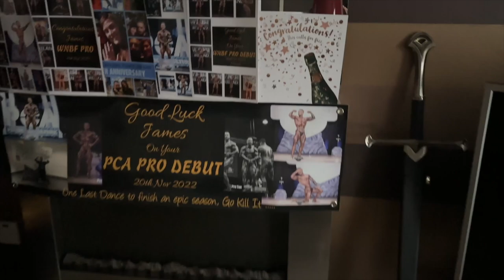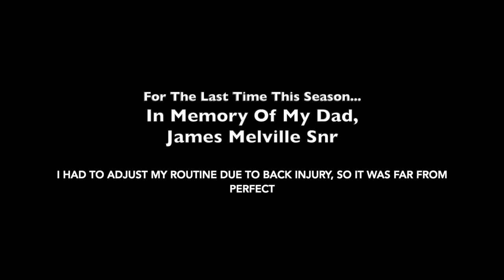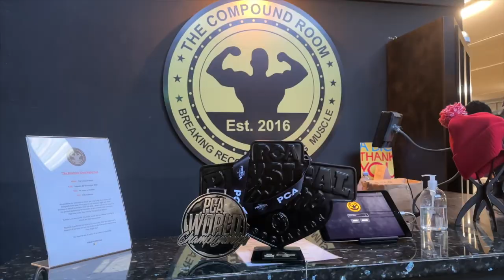The Better Project Episode 13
Here we have a Vlog from my PCA Pro debut at the World Championships representing Team GB. The PCA Pro show was an open class show, which meant there was no restriction on the height category. This is the final show of the season and the final episode of the The Better Project.